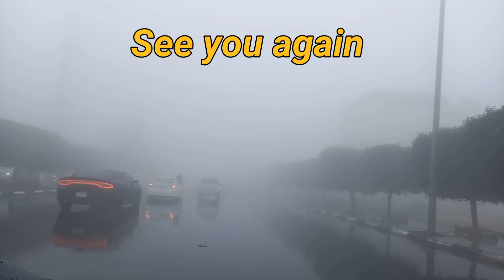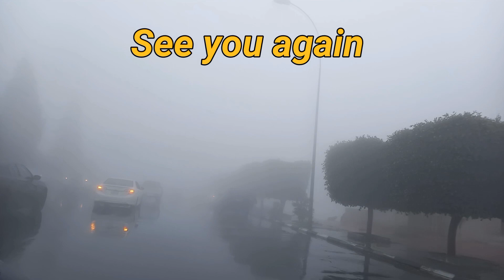Vlog Al Taif